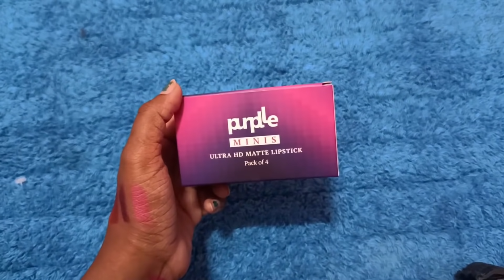ಒಂದು ಕಡೆ ಖುಷಿ ಇನ್ನೊಂದು ಕಡೆ ಬೇಜಾರು ಯಾಕೆ ನೋಡಿ Sridevi Vlogs Kannada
Purplle Ultra HD Matte Mini Lipstick, For Dusky Skin, Pack of 4 - Kit 3 (1.5 g X 4)
Purplle Ultra HD Matte Mini Lipstick, For Dusky Skin, Pack of 4 - Kit 6 (1.5 g X 4)
Purplle Ultra HD Matte Mini Lipstick, For Wheatish Skin, Pack of 4 - Kit 5 (1.5 g X 4)
Purplle Ultra HD Matte Mini Lipstick, For Fair Skin, Pack of 4 - Kit 1 (1.5 g X 4)

Purplle - Free surprise gift on purchase of any 3 Purplle Cosmetics products.